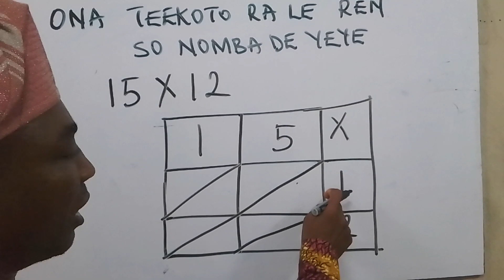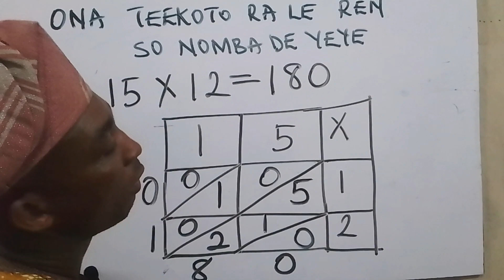Oti je na oooo, Usiro ni Ijebu 8. Ona Teekoto ra le ren so nomba di yeye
Oti je na oooo, Usiro ni Ijebu 8. Ona Teekoto ra le ren so nomba di yeye otijenausironijebu IjebuRewa ijebuode ijebu teacherxhangout TeacherX